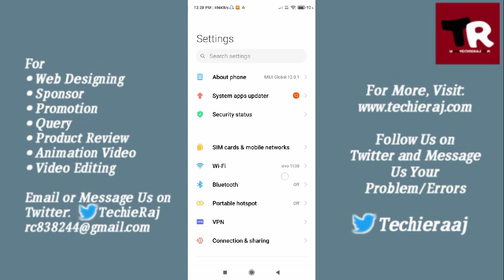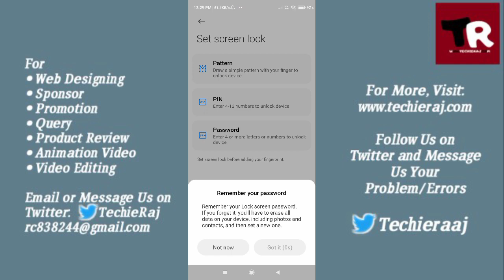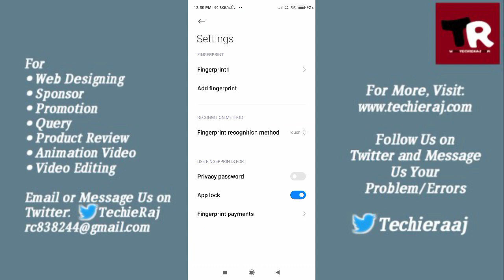Redmi Note 8 Pro Finger Lock Setting